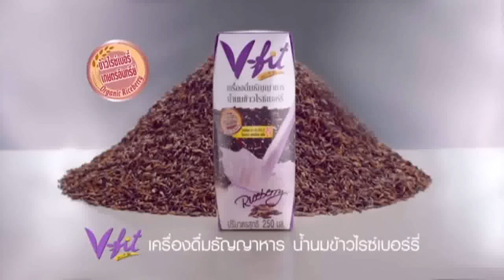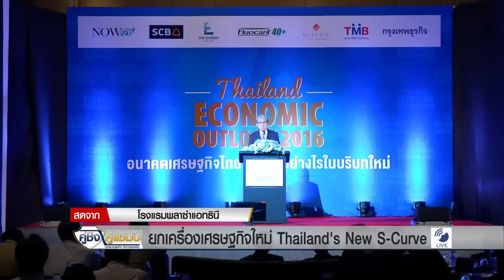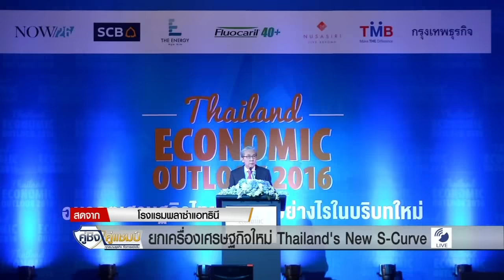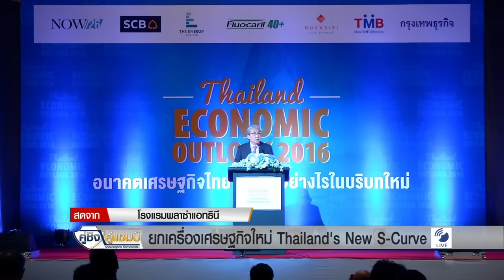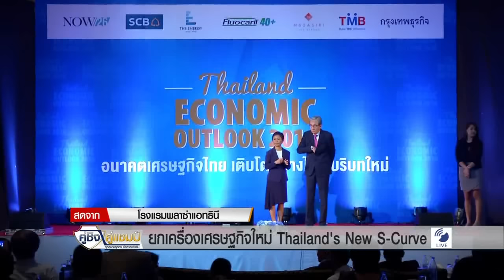18 11 58 คู่ชิง คู่แชมป์ ยกเครื่องเศรษฐกิจไทย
เวทีสัมมนาเรื่อง "Thailand Economic Outlook 2016 อนาคตเศรษฐกิจไทย เติบโตอย่างไรในบริบทใหม่" พบกับทิศทางการขับเคลื่อนเศรษฐกิจไทยในภาวะชะลอตัว ในปาฐกถาพิเศษ "ยกเครื่องเศรษฐกิจใหม่ Thailand's New S-Curve" โดย ดร.สมคิด จาตุศรีพิทักษ์ รองนายกรัฐมนตรี #‎nationtv